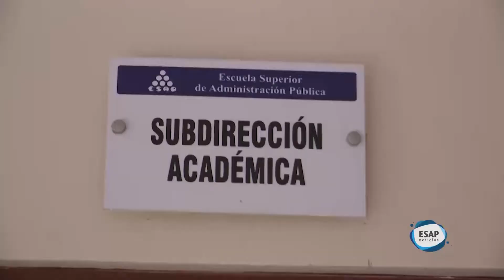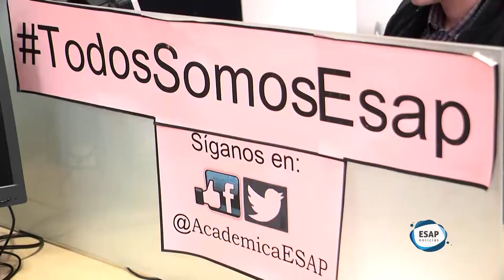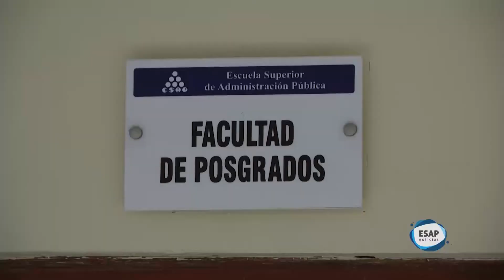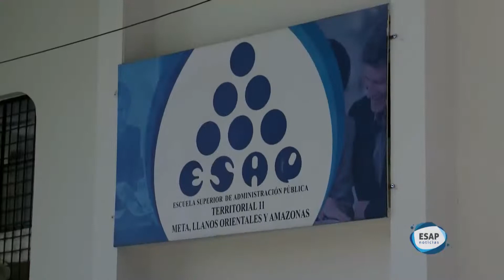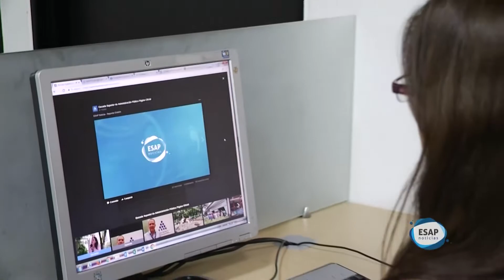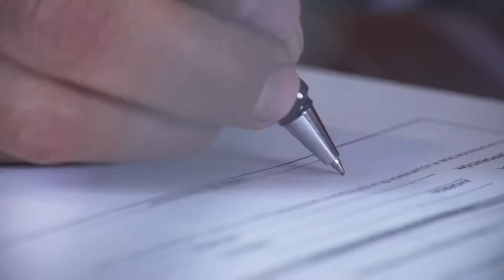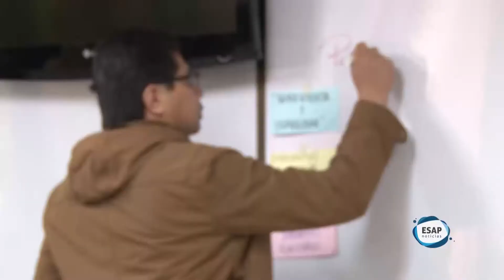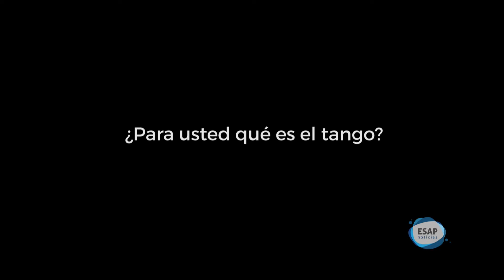ESAP NOTICIAS CUARTA EMISIÓN